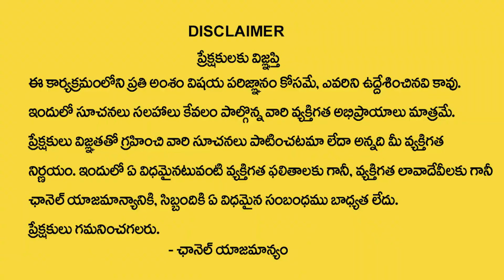Vibrant Vamsi : The Power of Positive Affirmations | Universe Signs | How to Become a Rich | MW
Watch ►Vibrant Vamsi : The Power of Positive Affirmations | Universe Signs | How to Become a Rich | MW